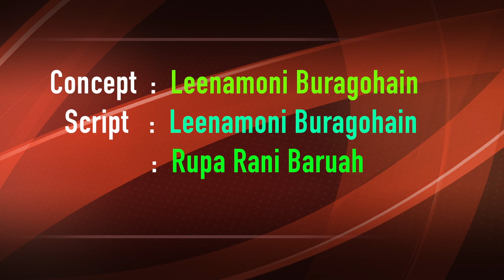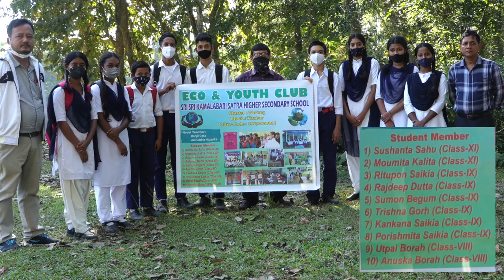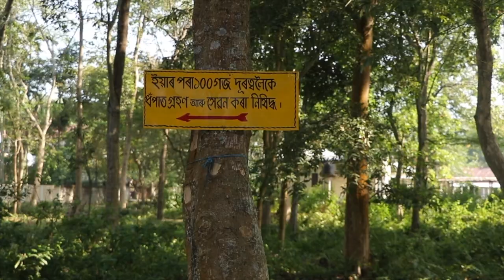A Documentary on Bio Diversity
Producer : Eco & Youth Club of Sree Sree Kamalabari Satra Higher Secondary School . Titabar
Block: TiTabar
Cluster : Turung